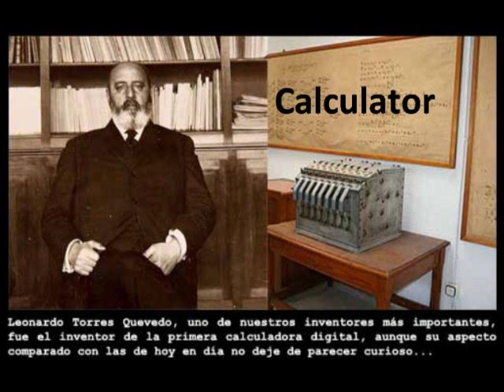movie spanish inventions